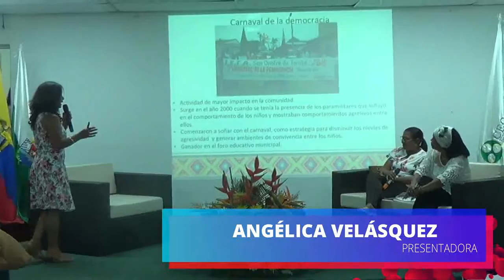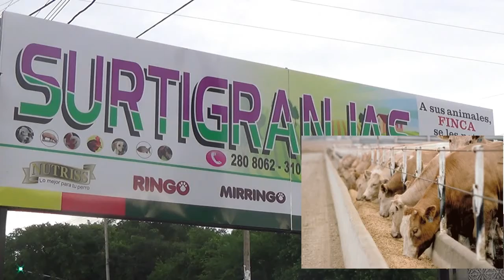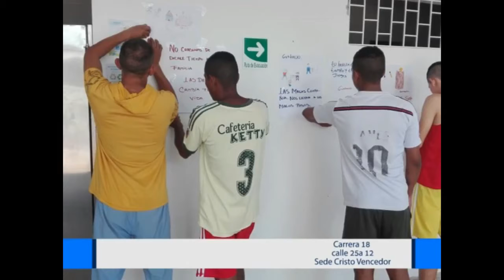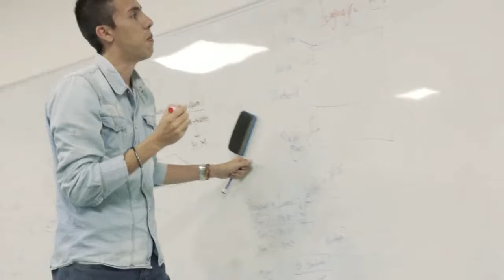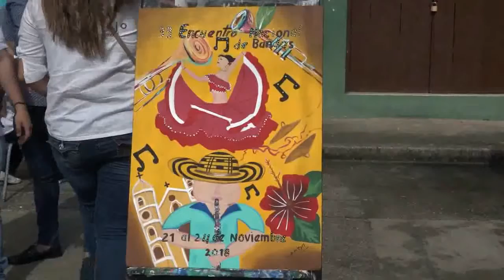SABARIEDADES 2 DE SEPTIEMBRE DE 2018